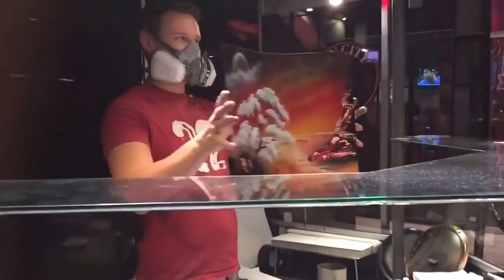[Sport TV] 스프레이로 그림 그리기 - Amazing Spray Paint Art